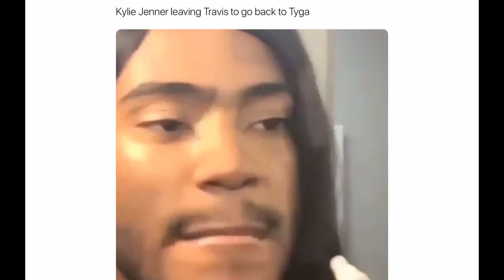The Grind by Boxless, Episode 1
We have a fresh cup of all the social media news that has been brewing this week, just for you on this week's The Grind!